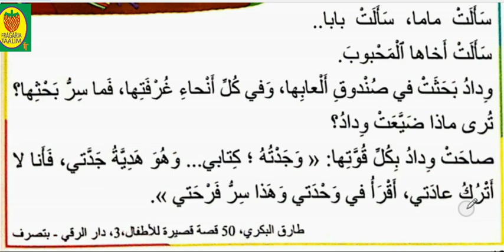القراءة أ/ختي الصغيرة /مرشدي في اللغة العربية /المستوى الثاني ابتدائي/ الصفحة 18 /قراءة النص للأطفال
القراءة /أختي الصغيرة /مرشدي في اللغة العربية/المستوى الثاني ابتدائي/الصفحة 18/قراءة النص